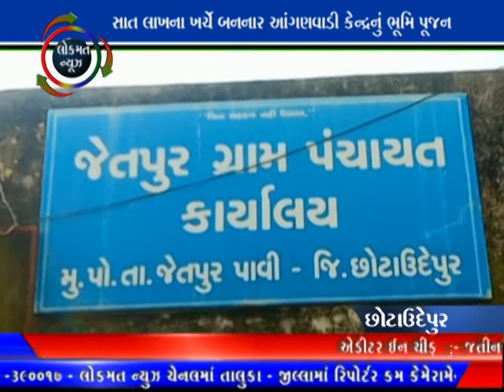LOKMAT NEWS VADODARA_02-10-20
સાત લાખના ખર્ચે બનનાર આંગણવાડી કેન્દ્રનું ભૂમિ પૂજન